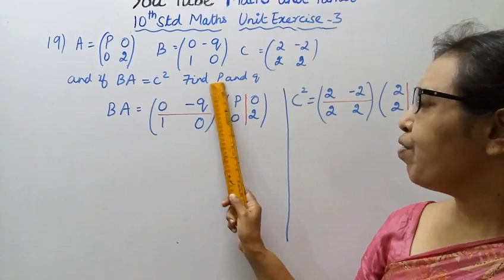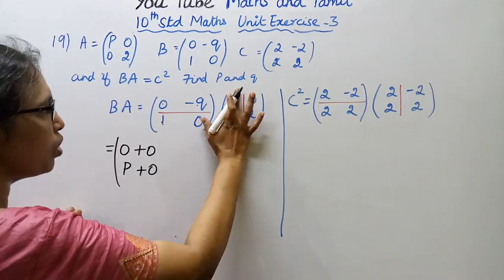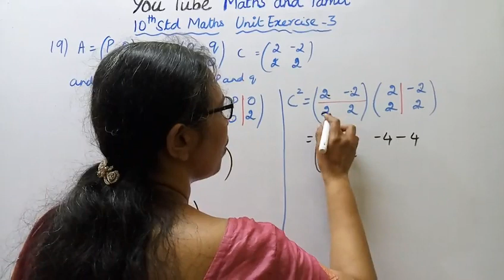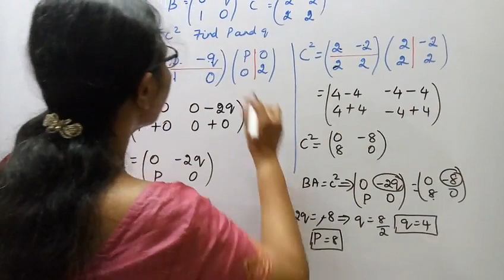T.N.10th Maths Algebra Unit Exercise - 3 Sum -19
Dear Students,
Algebra
Unit Exercise -3  Sum - 19